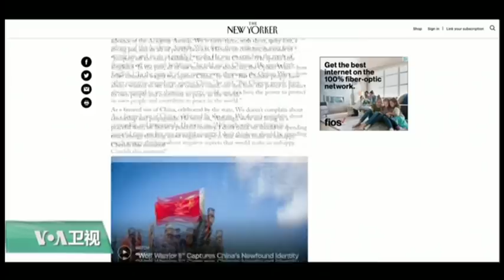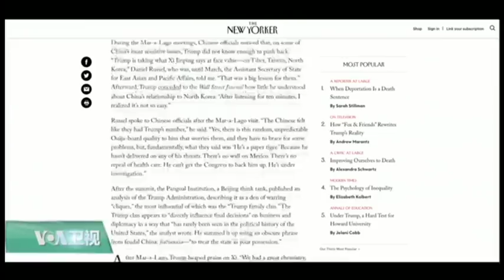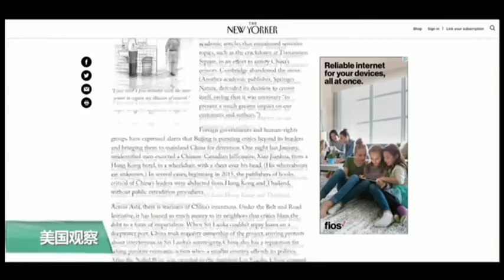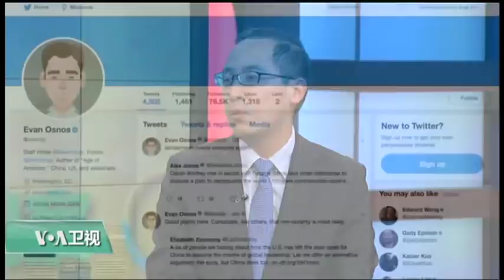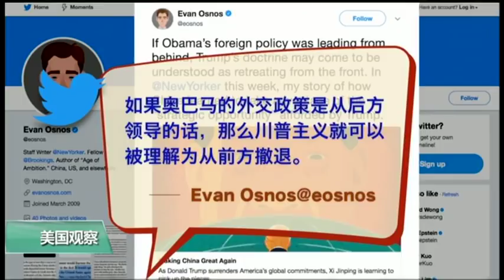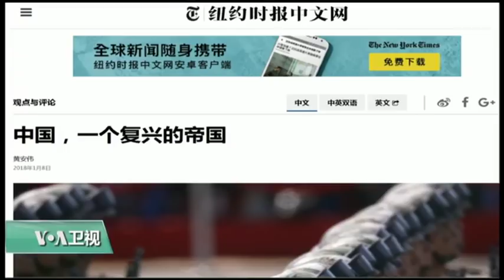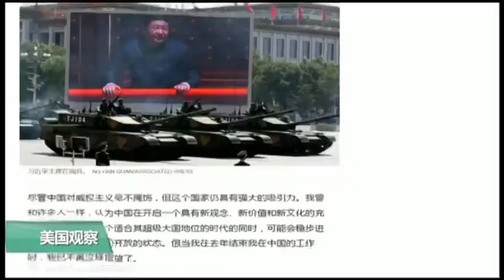时事看台(林枫)：川普“让中国再次强大”？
美国《纽约客》杂志在今年元旦刊发了记者、中国问题专家欧逸文的文章，标题是“让中国再次强大”。文章说，川普总统重拾“孤立主义”外交政策的做法等同于将全球事务领导者的角色拱手让给中国。文章引发了美国外交政策学者和观察人士的关注。另外，川普的国家安全战略将中国和俄罗斯视作是美国的战略竞争对手，美中两国在外交、经贸和战略等领域的交锋，无疑是2018年全球事务的最大看点之一。以欧逸文的文章入手，美国之音记者林枫跟我们探讨了川普总统的外交政策，以及美中在争夺全球领导力方面的竞争。